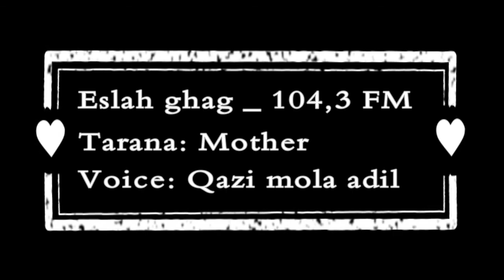ﻣﻮﺭﺟﺎﻧﻲ ﺳﺘﺎ ﭘﻪ ﺟﺪﺍﻱ ﺭﺍﺗﻪ ﺟﻬﺎﻥ ﺷﻮ ﺑﺪﻝ | ﺍﻱ ﻣﻬﺮﺑﺎﻧﻲ ﻣﻮﺭﻱ ﻣﺎﺗﻪ ﻣﻲ ﺯﺍﻥ ﺷﻮ ﺑﺪﻝ | pashto nazam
pashto nazam